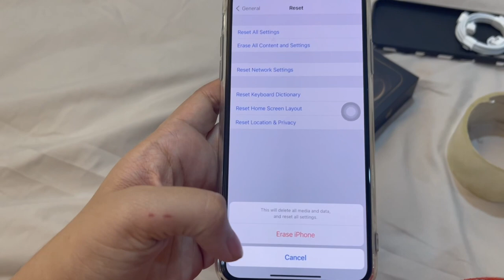HI IPHONE 12 PRO MAX, BYE IPHONE 12 | UNBOXING + ACCESSORIES (Philippines)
Hindi po tayo tech vlogger, pero I tried my best! Sa mga tech geek diyan na may napansin na mali sa mga chinika ko!
But I hope this video will be of great help sa mga nagdedecide if they should upgrade or what they have to pick from the iphone 12 line!

Sa ngayon wala parin ang iphone 12 line sa mga Globe stores but for sure meron na yan a few weeks from now.
Sa mga gusto na mauna, here are my trusted instagram shops where you could get the newest apple products:

MUSIC

Epidemic Sounds